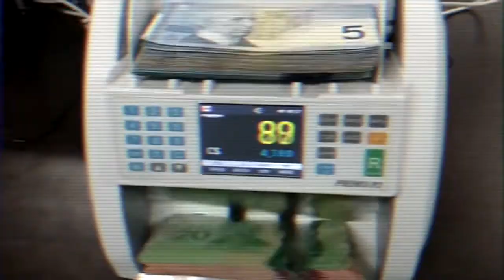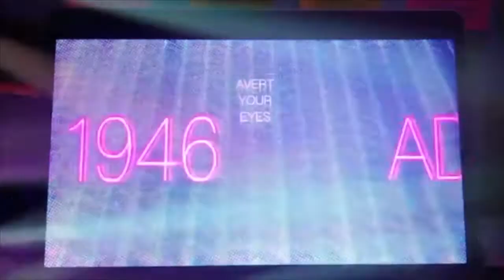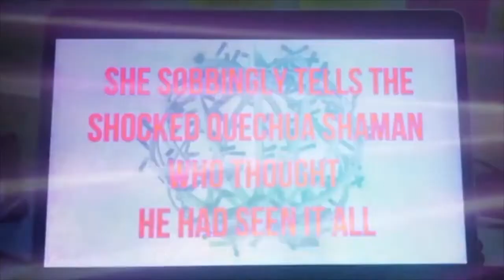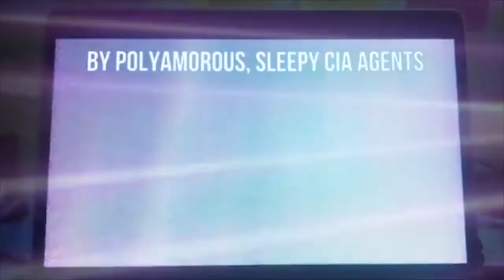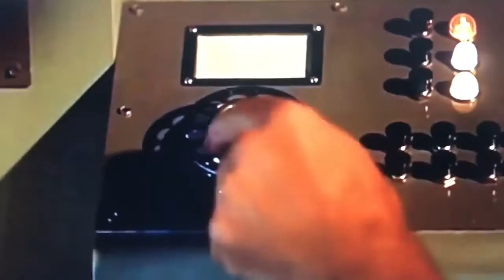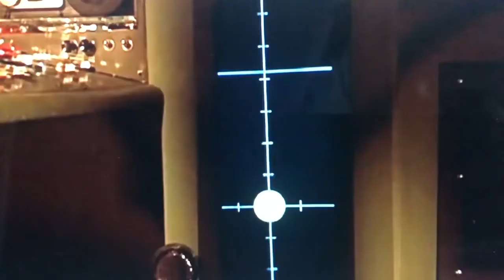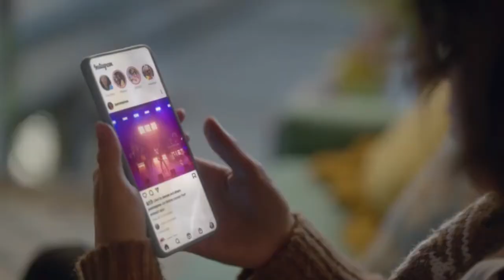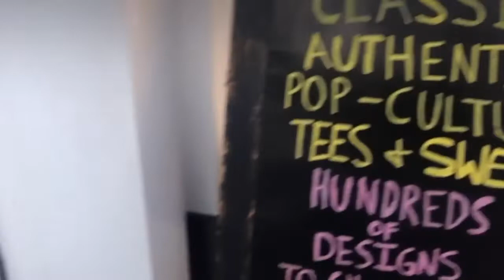Jakob S. Boeskov: Lord Algorithm full video album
1: Red And Blue (02:27)
2: Silent Police (04:03)
3:Dog Money (02:33)
4: Erik/Prince Is Dead (12:28)
5: Frankenstein vs. The World (02:45)
6: Middletown, Days Inn (02:55)
7:World Scanner (Intermission) 00:45 video
8. Operation Air Strip (03:28)
9. Virtual Irish Bar (02:12)
10: Lord Algorithm (04:14)